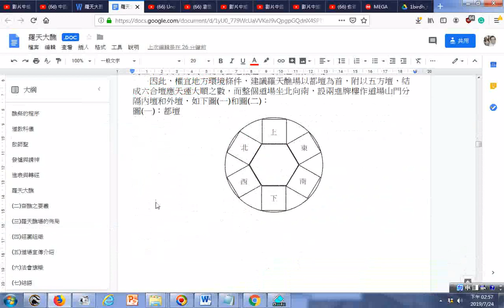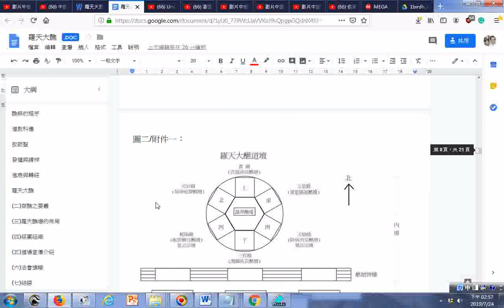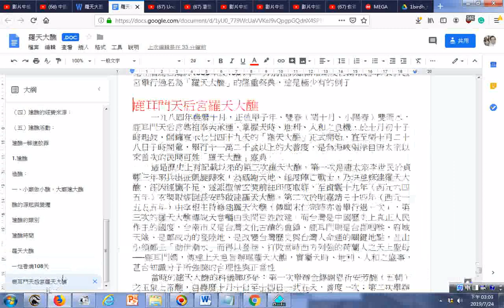20190724瀏覽目錄 羅天大醮 doc檔在雲端硬碟的實況，羅天大醮是道教齋醮科儀中最隆重的大型宗教活動，是規制最高、格局最大、含義最深、祭期最長的道教齋醮活動。目的在於護國佑民、延壽度亡、消災